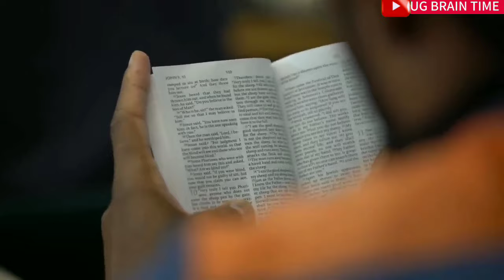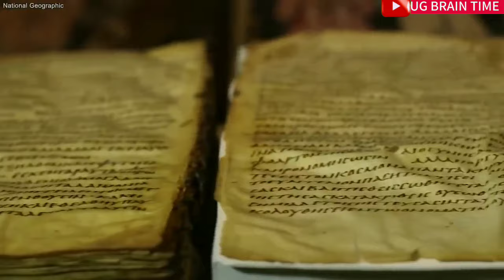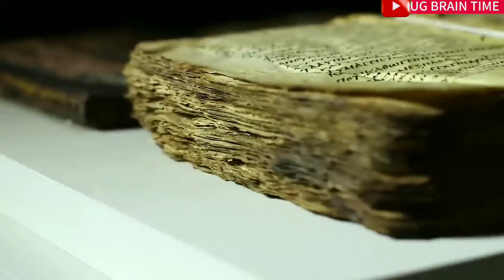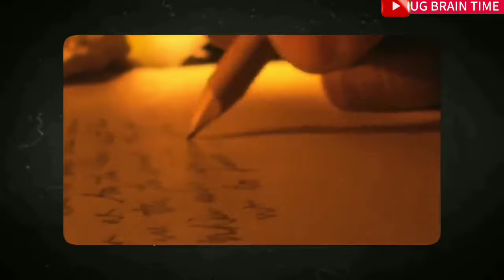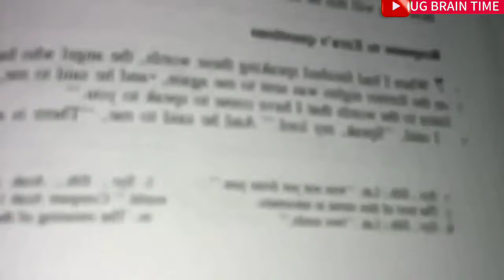The Book of Enoch Banned from the Bible Reveals Shocking Secrets of Our History😳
The Book of Enoch Banned from The Bible Reveals Shocking Mysteries Of Our True History!

In this video, we are going to dive into the story of the Book of Enoch where shocking secrets of our true history are revealed. This secret book was banned from the Bible because it exposes mind-blowing mysteries of our hidden past

Hidden within our shared history is a mysterious puzzle, a secretive story that has been overlooked by mainstream experts. This puzzle is the story of Enoch, the ancient ancestor whose accounts in the Book of Enoch reveal a hidden past, connecting the destinies of humans and extraterrestrial beings.

So, what if the history we've been taught for so long is but a fraction of the truth?
As we dive into this mysterious story, we discover amazing revelations, considering the possibility that the events in the Book of Enoch were not just myths but evidence of our ancestors' encounters with celestial beings.

Our perception of human civilization has long been shaped by the narratives of prevailing powers and their legacies. We've come to accept a linear progression of human development, from primitive hunter-gatherers to the sophisticated societies that built monuments, devised calendars, and penned the first written records, ultimately giving rise to the modern world we inhabit today. We consider ourselves the heirs of this intellectual lineage, proud and confident in our understanding of the past. But, what if there's more beneath the surface?

What if the legends of gods, angels, giants, and cataclysms passed down through the ages were not merely allegorical, but contained kernels of truth far more profound than we ever imagined? What if these ancient tales concealed secrets that defied our understanding of the world?

As we delve deeper into the annals of history, an alternative account begins to surface, one that challenges the established order and shatters the foundations of our knowledge. This hidden narrative has been suppressed, neglected, or brushed aside for far too long, but now, the time has come to unearth the secrets of our enigmatic past.

The story begins in 1947 when a Bedouin shepherd named Muhammad edh-Dhib was searching for a lost goat near Qumran, on the northwest shore of the Dead Sea. He accidentally stumbled upon a cave that contained large clay jars. To his surprise, inside the jars were parchment and papyrus scrolls wrapped in linen. The shepherd and his companions collected the scrolls, unaware of their historical importance, and sold them to an antiquities dealer in Bethlehem.

Word of the discovery eventually reached scholars, who recognized the scrolls' significance and began efforts to acquire and study them. Excavations led by archaeologists were conducted in the Qumran area, revealing a series of caves that contained additional scrolls and fragments, ultimately resulting in the discovery of around 900 manuscripts. These ancient scrolls became known as the Dead Sea Scrolls. They contain a diverse collection of texts, such as biblical manuscripts, apocryphal works, and documents related to the beliefs and practices of a Jewish sect, likely the Essenes.

Remarkably, among these manuscripts was a mysterious non-canonical religious text that had long been forgotten by human civilization. This text, known as the Book of Enoch, offers a fascinating perspective on the relationship between humanity and the supernatural realm, including detailed descriptions of angels, demons, and apocalyptic events.

The discovery of the Dead Sea Scrolls and the Book of Enoch has challenged our understanding of history and offers a glimpse into the spiritual and mystical beliefs of ancient peoples. It reminds us that there is always more to learn and discover about our past, and the role that supernatural beliefs have played in shaping our understanding of the world

So, who is Enoch? And why is he important?
Enoch is a biblical figure mentioned in the Hebrew Bible, specifically in the Book of Genesis . His story is quite brief in the Bible but becomes more elaborate in the later texts such as the Book of Enoch.

FOOTAGE:
Courtesy of Voyager
Courtesy of Cosmos Lab